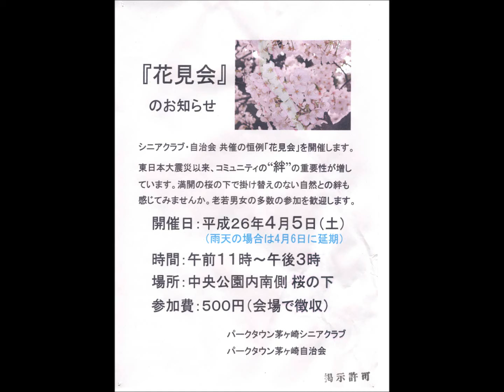2014 4 5 シニアクラブお花見